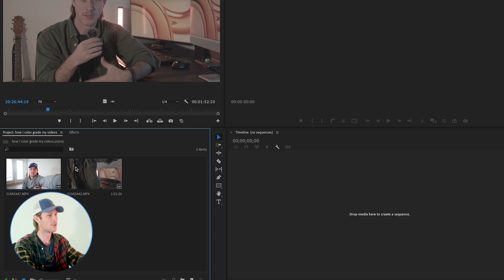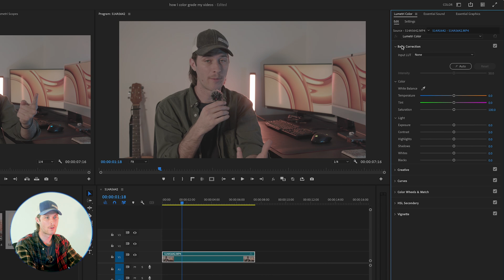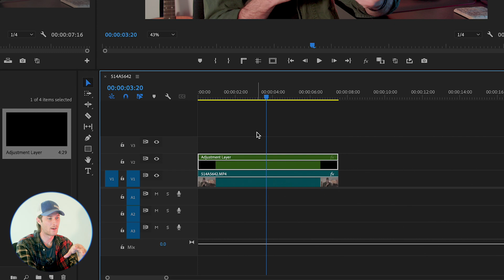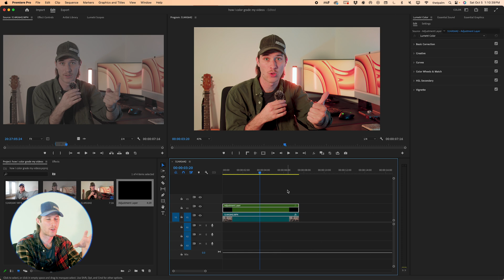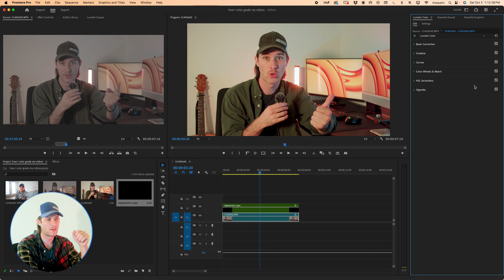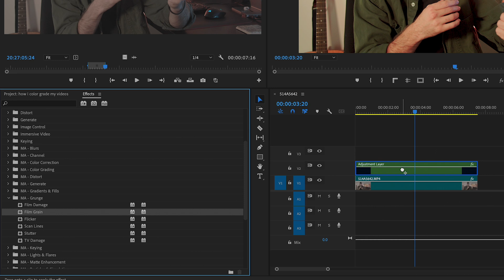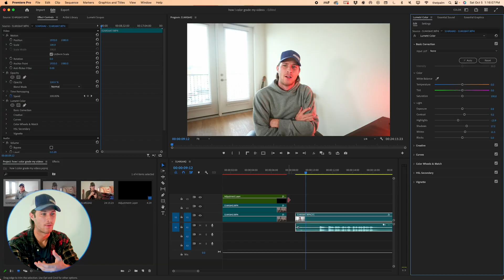How I Color grade MY VIDEOS In Premiere Pro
ade my videos in Premiere Pro. I use This exact process to take my footage from flat to something that feels cinematic and polished. Whether you’re just starting out or have been editing for a while, I’ll show you the steps I follow to get the look I want, from basic color correction to using LUTs and some advanced techniques. I love playing with color to bring my videos to life; hopefully, this helps you do the same with your projects!

△ My Drone
△ My Camera
△ My Main Lens
△ Super Wide Lens
△ My Tripod
△ Budget Key Light
△ Bendy Tripod